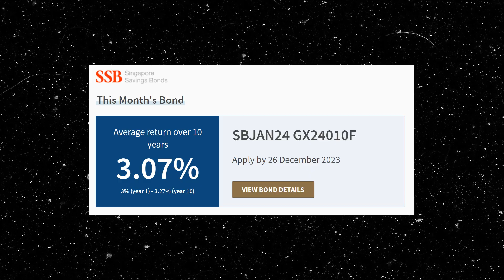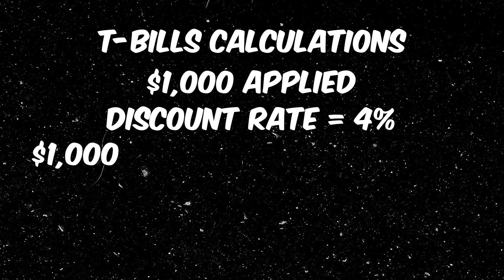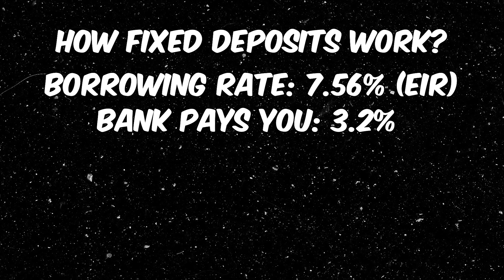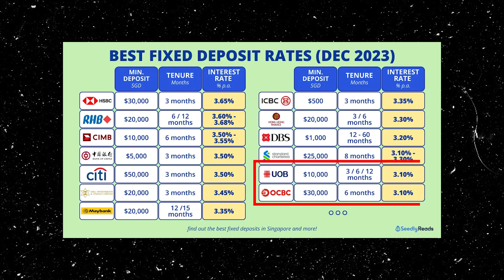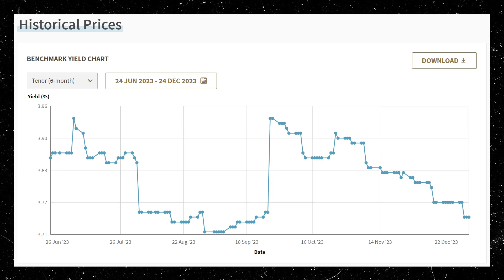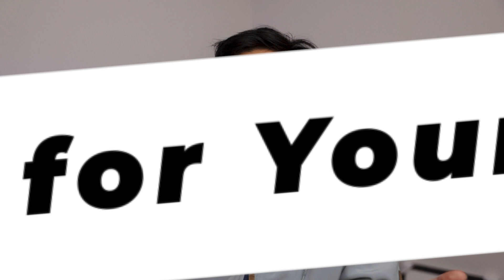Watch this before buying T Bills!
If you're looking to start investing in 2024, we have some options that is available for new investors. In this video, we look at the differences between T-Bills and Fixed Deposits that can provide us Fixed Stable Income for a long time!

00:00 - Intro
00:50 - What are fixed-income assets?
01:58 - T-Bills Discount Calculation
03:05 - What are Fixed Deposits?
04:20 - Difference between T-Bills & Fixed Deposits